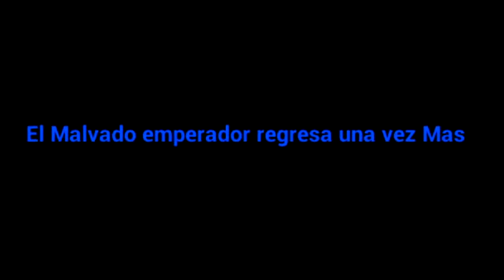DBZ Los Súper Sayayines Tráiler 2 ¡Próximamente!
Pagina de la serie ahí podrás ver el concepto del nuevo Freezer